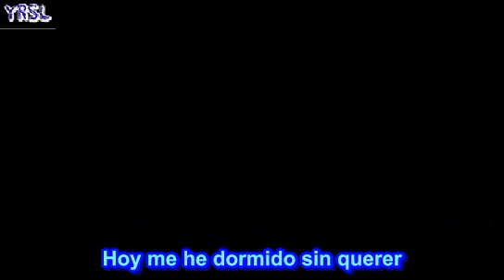PEDRO SUAREZ VERTIZ Y JUAN DIEGO FLOREZ NADIA VIDEO CLIP OFICIAL SUBTITULADO LETRAS KARAOKE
pedro  suarez  vertiz  nadia  video  nueva  york  juan  diego  florez  flores   julia  amazonas  subtitulado letras karaoke contaminacion  videoclip  disco  nuevo  subtitulada amazonas  vertiz  warner

Como Las Mariposas
Tambaleando letra
Talk Show letra
Cuéntame letra
Y Es Que Sucede Asi
Placeres Y Dolor
Tren Sexual l
Rapta La Mona
Un Vino Una Cerveza
No Existen Tecnicas Para Olvidar
Nataly letra
El Secreto En Tu Mente
Dejame Vivir
Cuando El Sol Va A Salir
Te Siento De Solo Pensar
Pasear En Bicicleta
Me Siento Mejor
La Niña Vella
Cuentame
Sentimiento Increible
Se Wue Todo Ha Acabado Ya
Post Data
Mi Auto Era Una Rana
Me Estoy Enamorando
Fantasma A Presion
El Arbol
Degeneracion Actual
Alguien Que Bese Como Tu
Los Globos Del Cielo letra
Pedre Cambiar